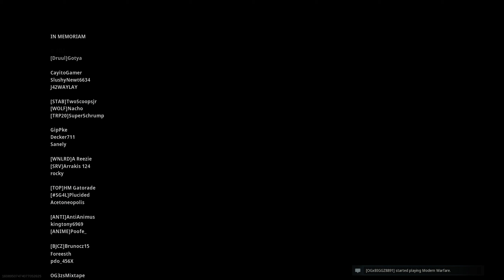Call of Duty: Modern Warfare | First Battle Royale Victory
Just some relaxed video gaming fun.

Links:
Here's an invite to LBRY:

ebonkim:
lbry://@ebonkim